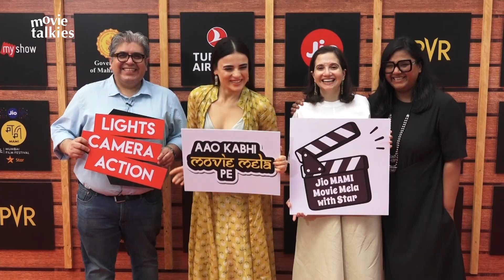Ananya Panday And Janhvi Kapoor lead the YOUNG BRIGADE of BOLLYWOOD At Jio Mami Film Festival